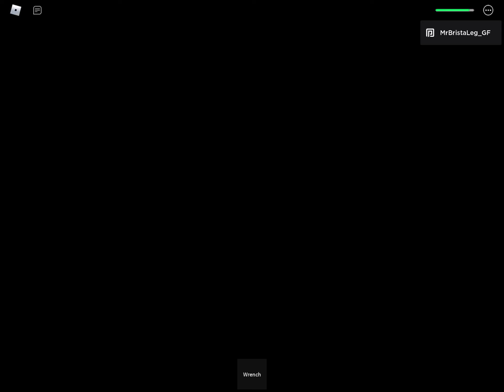Getting The TRUE ENDING In Bunnys Funeral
OMG THIS IS INSANE LIKE IF UR COOL LOL jk